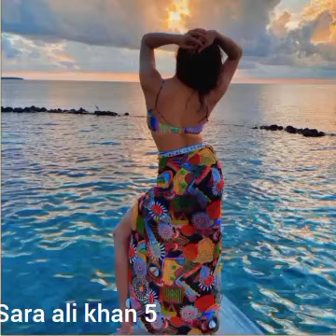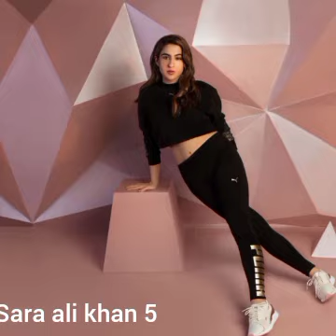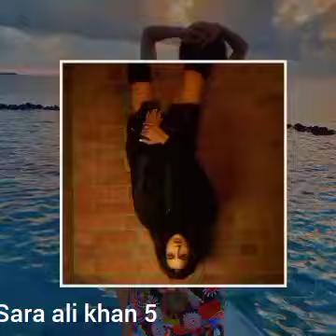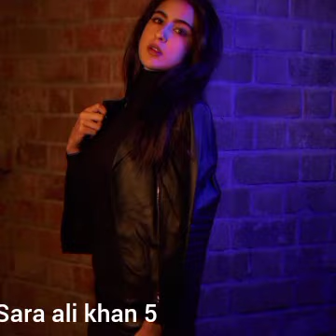sara ali khan best photos 2023 part 5